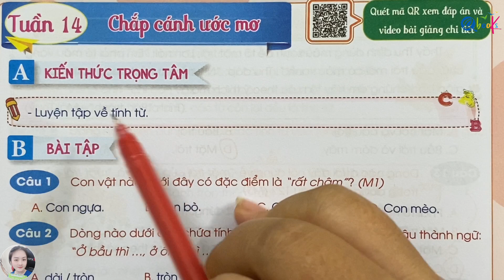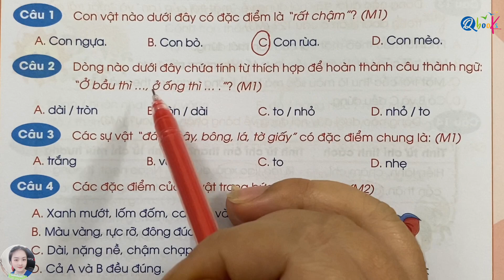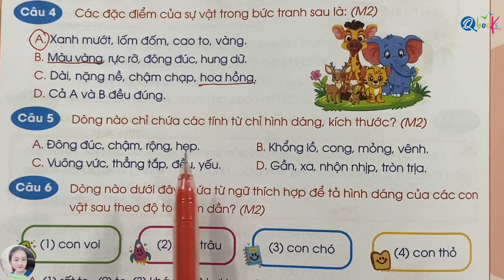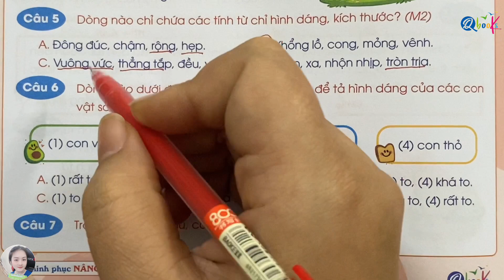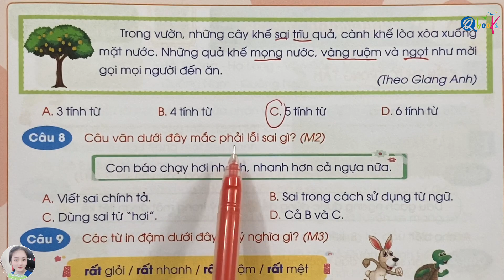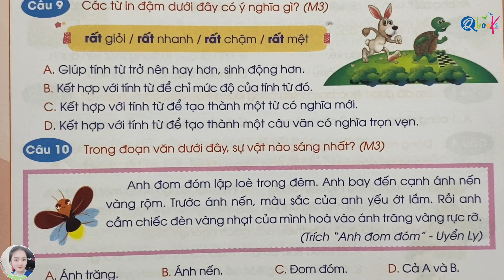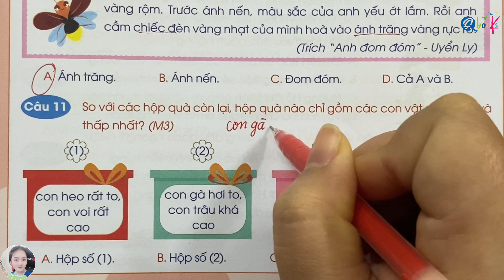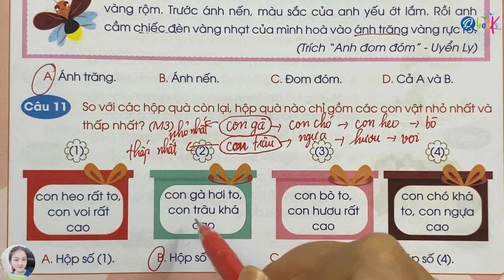Tuần 14 - LUYỆN TẬP VỀ TÍNH TỪ (Tiếp theo) | Chinh phục nâng cao Tiếng Việt lớp 4 | CÔ UYỂN UYỂN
Thầy Quyền rất hân hạnh được giới thiệu với các bạn video "Tuần 14 - LUYỆN TẬP VỀ TÍNH TỪ (Tiếp theo) | Chinh phục nâng cao Tiếng Việt lớp 4 | CÔ UYỂN UYỂN" do Cô Uyển Uyển trực tiếp biên soạn.

Là một phần của chuỗi bài giảng môn Tiếng Việt, Cô Uyển đã khéo léo kết hợp các nội dung bài tập với những hiện tượng, sự vật diễn ra xung quanh. Trong video này, Cô Uyển Uyển hướng dẫn từng bước làm các bài tập Tiếng Việt lớp 4 về nội dung LUYỆN TẬP VỀ TÍNH TỪ (Tiếp theo) trong sách Chinh phục nâng cao Tiếng Việt lớp 2 do Qbooks phát hành.

Thầy Quyền và cô Uyển mong rằng, các bậc phụ huynh và các em học sinh xem kỹ video này để nắm vững các khái niệm, rèn luyện kỹ năng và học tập xuất sắc môn Tiếng Việt lớp 4.